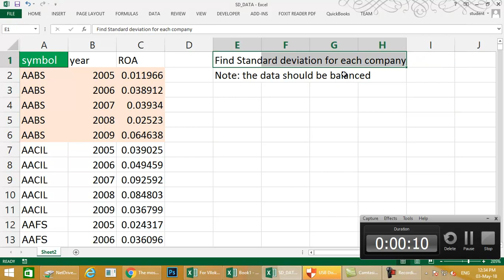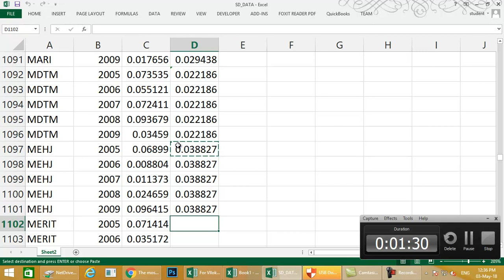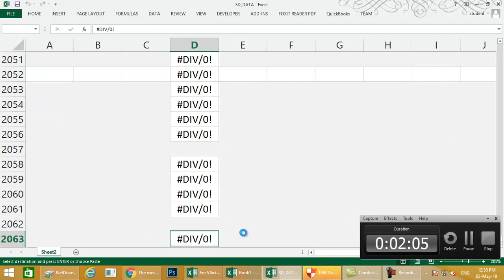Find standard deviation for each company with Excel Macro